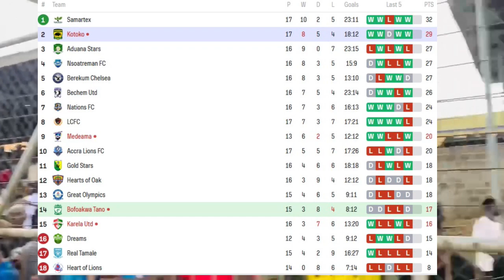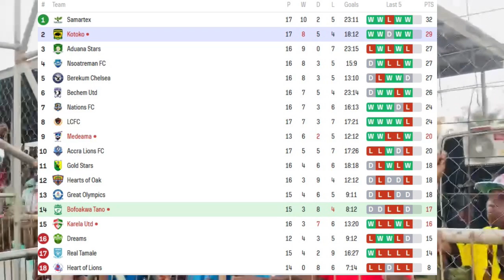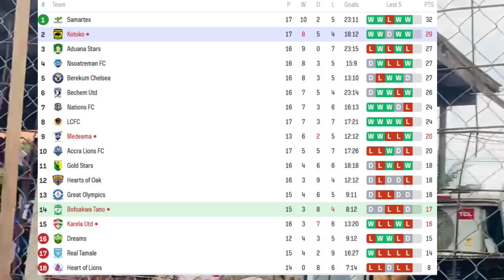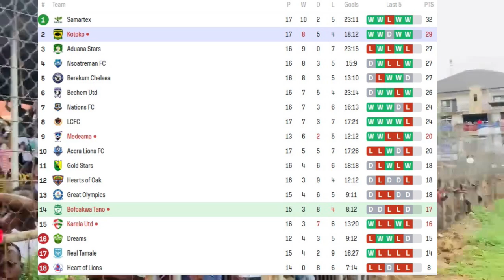Watch How Some Kotoko Fans Reacted To The Victory Against Bofoakwa FC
ALL NEWS, ENTERTAINMENT, SPORTS, POLITICS, RELIGIOUS MESSAGES